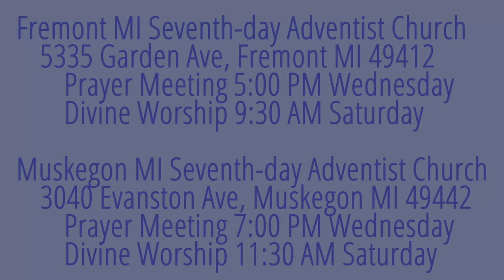The Weeping Prophet Jeremiah 17:11-13 Arrivals & Departures